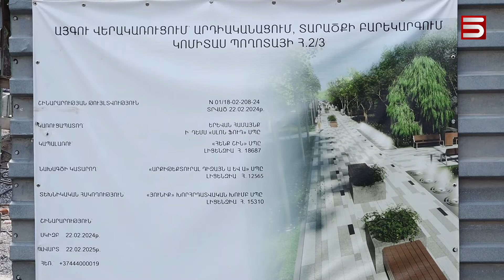Բետոնը խժռում է այգին. Մերգելյանի մոտ «ապրելու համար վտանգավոր իրավիճակ է»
Ո՞ւր է հասել Երևանի Մերգելյան այգու շինարարությունը, որ սկսվել էր դեռ մեկուկես տարի առաջ: «Հայլուր»-ի տեսախցիկը այսօր ֆիքսել է, որ այգում ավերվել է անգամ այն, ինչ մնացել էր նախկին այգուց: Բնապահպաններն ահազանգում են, որ ծառերի արմատներն են կտրել, վրան բետոն լցրել: